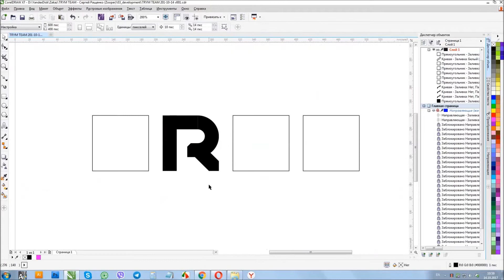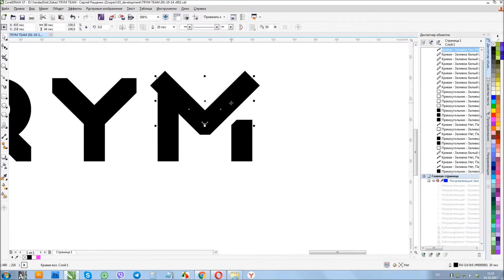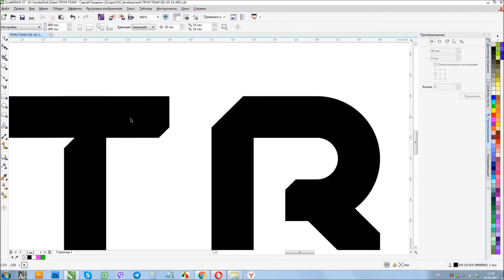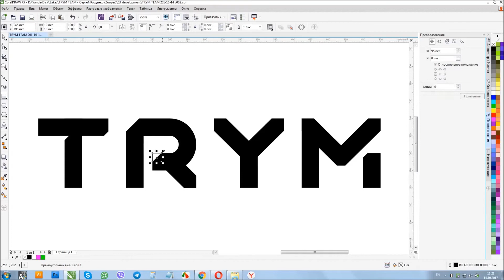speed art: TRYM TEAM / sketch logo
Эскиз типографического логотипа
Draft design of a typographic logo